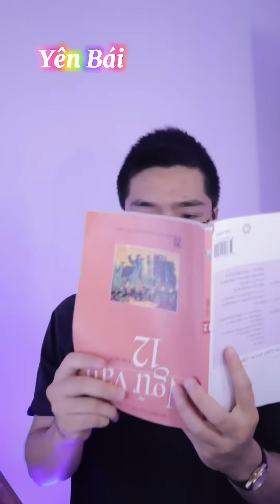THẦY BEO TROLL NHÃ BÉ BẮP, THÔNG RUBIK, AN NHIÊN BỐI BỐI, ĐỨC REACTION SIÊU HÀI | TIKTOK TRIỆU VIEWS